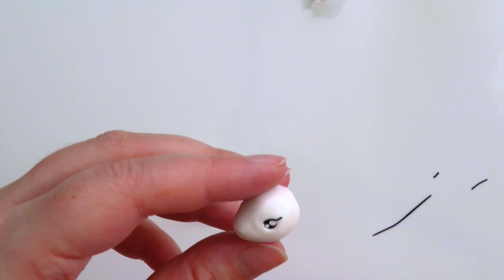Tuto fimo: licorne 🦄 de Noël 🎄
Coucou tout le monde, me revoici aujourd'hui dans une nouvelle vidéo, pour réaliser cette petite licorne kawaii de Noël. J'espère que celle-ci vous plaira^^. Si cela a été le cas, n'hésitez pas à mettre un petit pouce en l'air et à mettre un petit commentaire auquel je serai ravie de répondre.
Bon visionnage et Joyeux Noël à tous !

Mon instagram
sabymagine

Mon snap
Sabymagine

mon logiciel de montage : Windows live movie maker